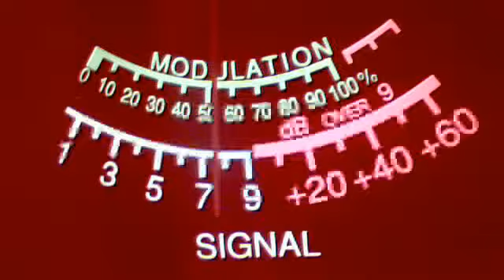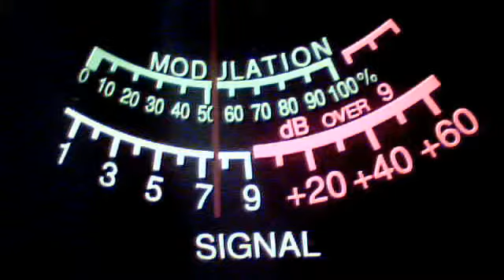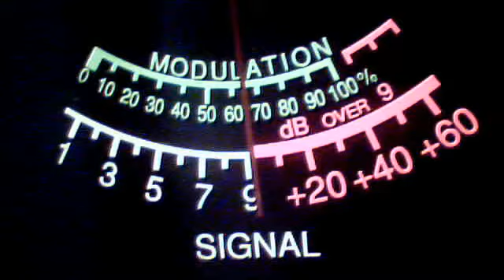Webcam video from August 22, 2013 12:14 PM